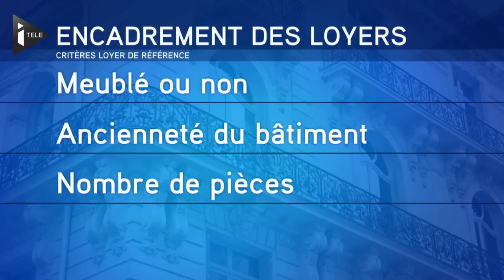L'encadrement des loyers à Paris entre en vigueur le 1er août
C'est l'un des dispositifs phares de la loi Alur qui va débuter ce samedi à Paris. Décrié et redouté par les bailleurs, l'encadrement des loyers devrait concerner un nouveau locataire sur cinq. Il est instauré "à titre expérimental" dans la capitale où les loyers ont bondi de plus de 40% en dix ans.